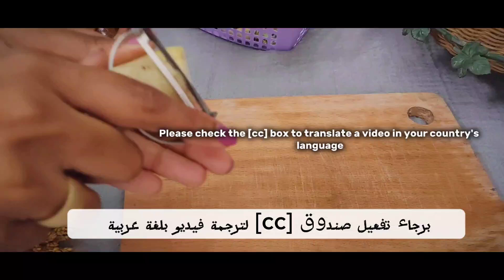Danmuji recipe (단무지) , Korean pickles radish.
Danmuji recipe, learn how to make Korean pickles radish (danmuji)